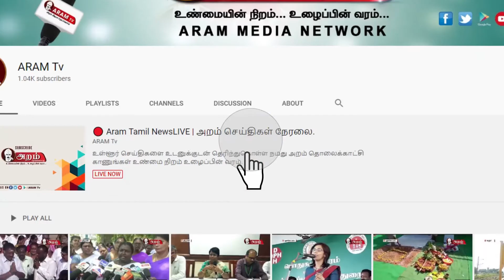தினம் ஒரு திருக்குறள்- 34 | Dhinam Oru Tirukural | Tirukkural | Aram Tv | Trichy